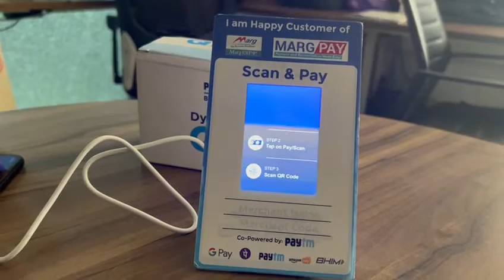Customize App development for Paytm Dynamic QR Code Display - 3.5 inch USB Display Screen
Customize App development for Paytm Dynamic QR Code Display - 3.5 inch USB Display Screen for BHIM UPI Payment Collection

Screen Size: 3.5 inch
Pixels: 320 X 480 Pixels Image
Connectivity: USB
Supports: Android Handset & Desktop

For Android handset Connectivity use USB C to USB Female Adapter (USB Type C Male to USB Female OTG Cable).